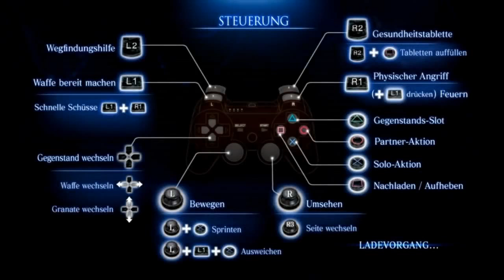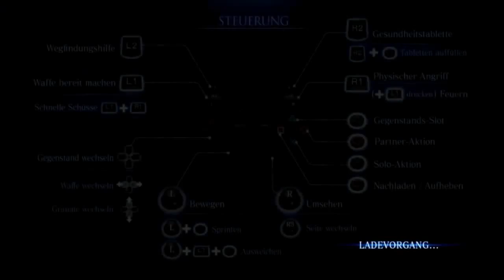Let's Play Together Resident Evil 6 (demo) #2